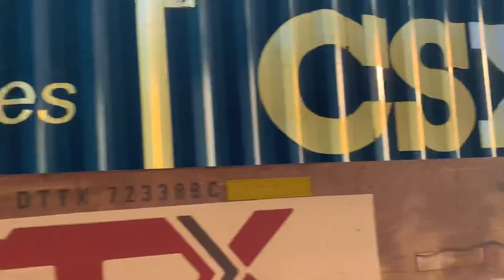CSX Q032-24 with 707 Leading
CSX 707 - ES44AH YN3 Built Oct 2007
CSX 832 - ES44AH YN3 (DPU) Built Feb 2008